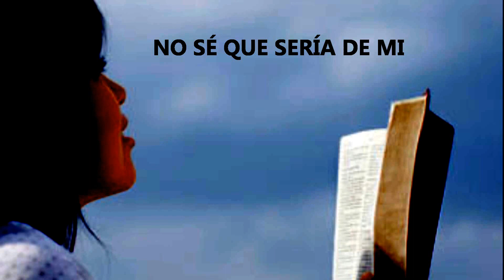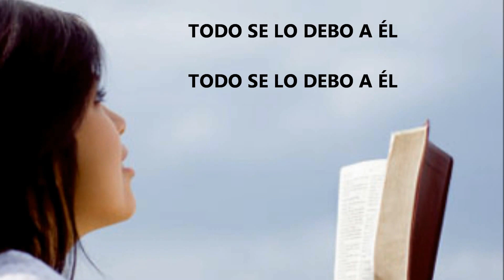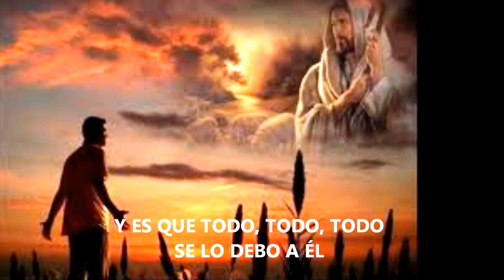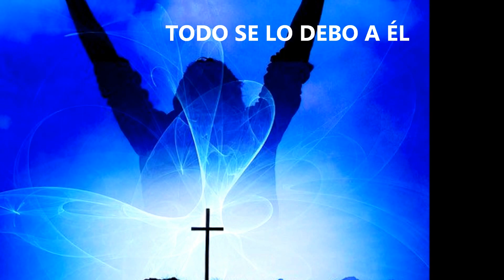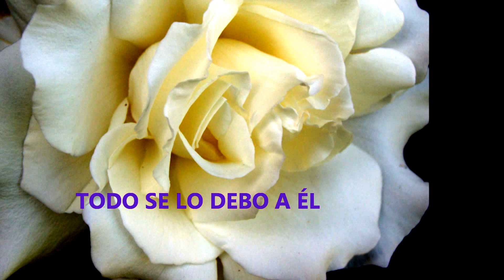TODO SE LO DEBO A EL/ Marcos Yaroide